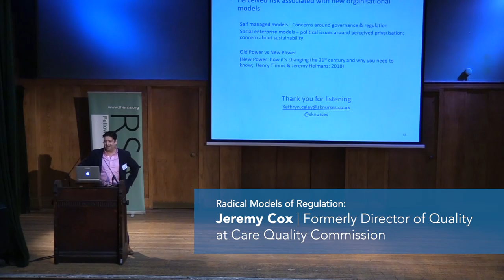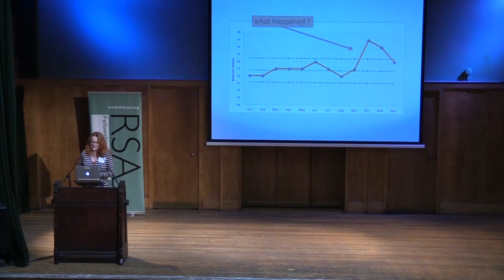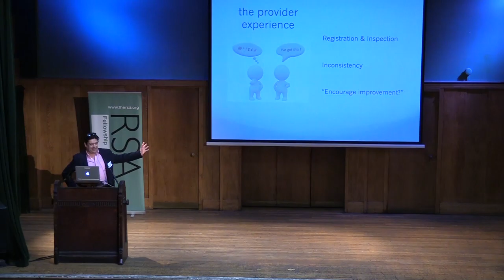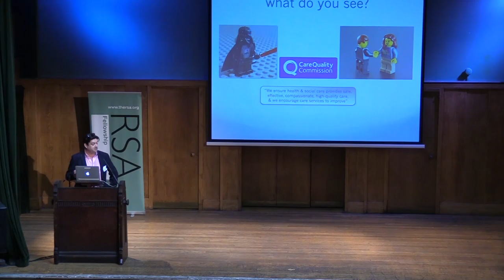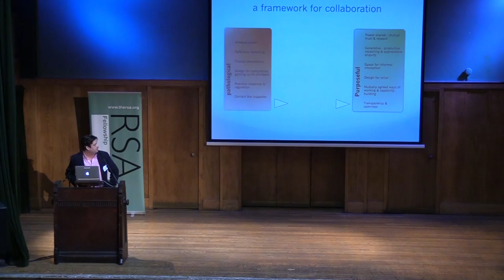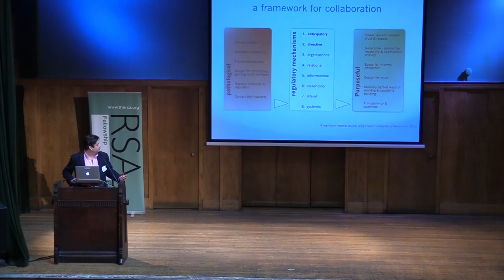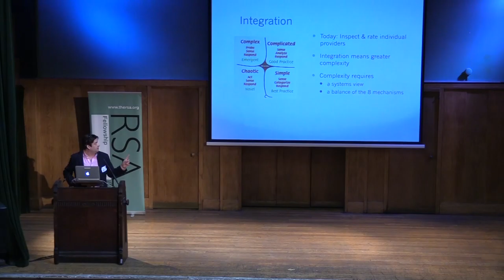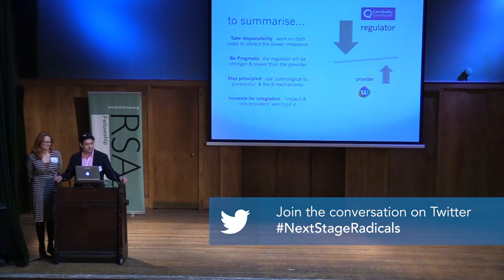Radical Models of Regulation - Jeremy Cox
Jeremy Cox (formerly Director of Quality at CQC) explores how pioneering providers and regulators are collaborating to ensure that regulation is a force for innovation, quality and safety.